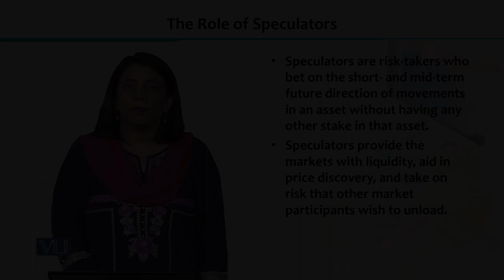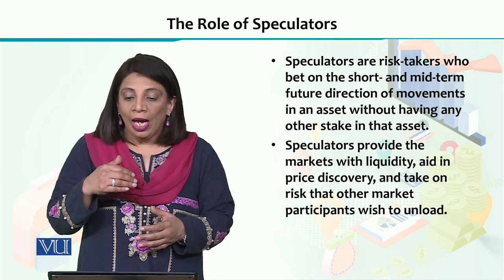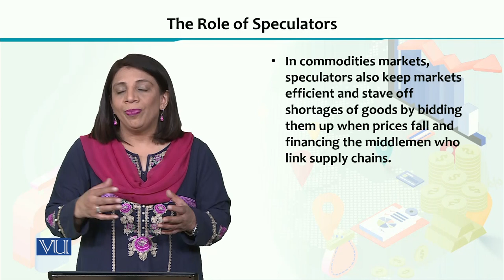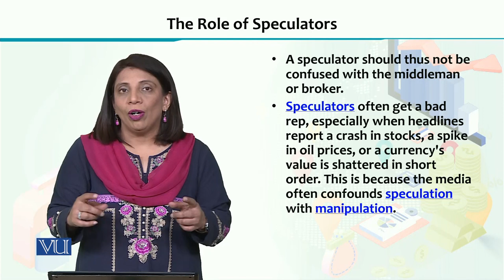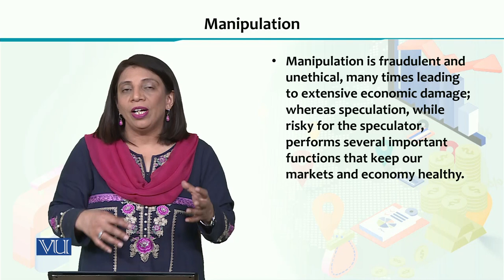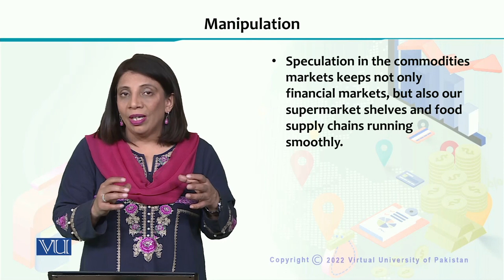The Role of Speculators | Financial Economics | ECO605_Topic183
Topic183 - The Role of Speculators,
By Dr. Humaira Asad